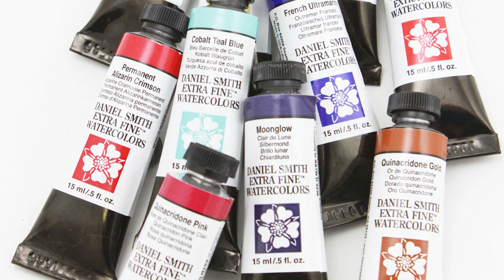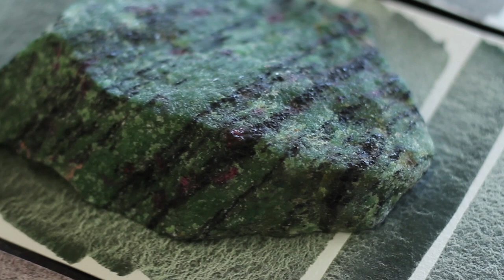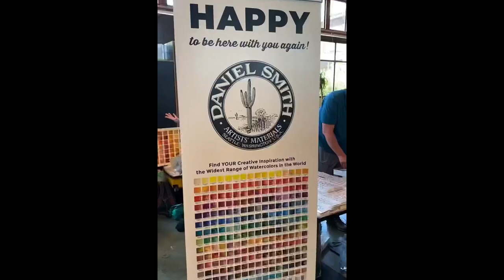The Colourful Journey of Daniel Smith Artists' Materials with John Cogley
In this video, owner and CEO of Daniel Smith Artists' Materials John Cogley, talks about the history and organic growth of Daniel Smith.

John also talks about the process behind the colours. Each colour is made of pigments, and each pigment comes from a different part of our world. This matches up poetically to how artists' paint what they see. Depending on where an artist is from, they may use more of a specific colour than an artist in another part of the world would.

We hope you enjoy this insight into the world of Daniel Smith Watercolors. We know that John's love for colour is infectious!

BLOOMING COLOUR:
As spring erupts in all its splendour, we find ourselves surrounded by a vibrant kaleidoscope, a feast for the eyes that awakens our senses and encourages us to create.

This May, we’re exploring the theme ‘Blooming Colour’, delving into the ways nature can be a catalyst for artists to soak up the full spectrum of beauty and diversity in the world around us. From the delicate pinks of dogwood to the vivid yellows of daffodils, the natural world offers a wealth of inspiration. Let’s embrace the joy of colour and explore the many ways in which it can enrich our lives and enhance our creative practices.

Our interview with John is one part of our exploration of our theme of Blooming Colour. With spring reaching full bloom, it's the perfect time to explore the vibrant world of colours, and what better way to explore colour than with Daniel Smith? If you haven't already tried Daniel Smith's Extra Fine Watercolors, you're definitely in for a colourful treat. The watercolours come in over 200 colours, letting you paint everything you can imagine vibrantly and consistently. Plus, Daniel Smith has also recently launched Daniel Smith Extra Fine Gouache, their professional artist-grade opaque water media.